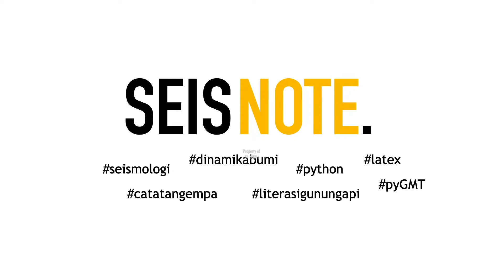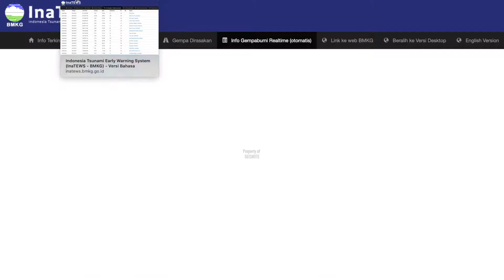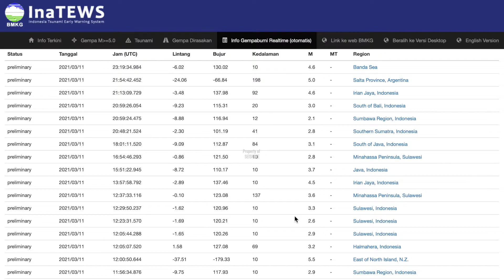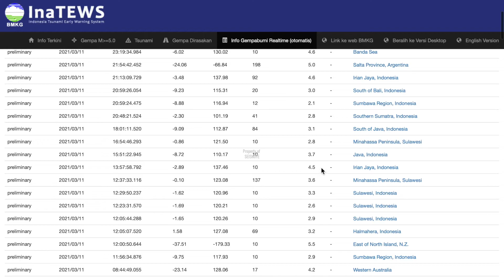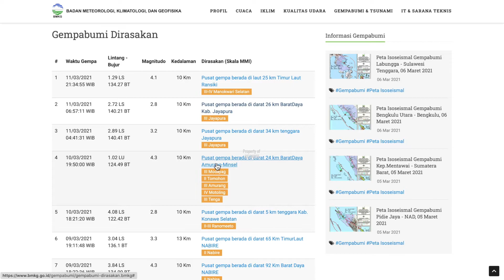Catatan Kejadian Gempa | Jumat 12 Maret 2021 (06.30 WIB)